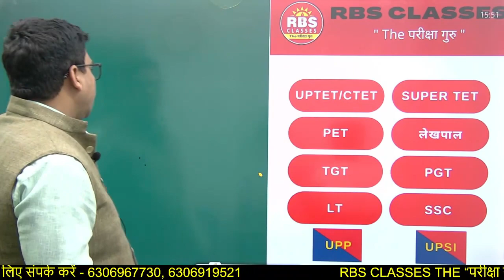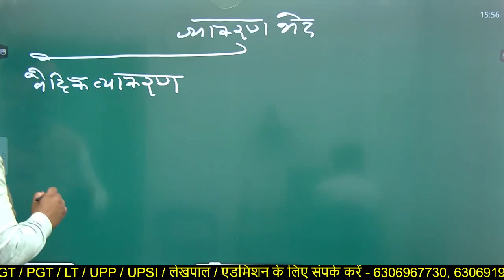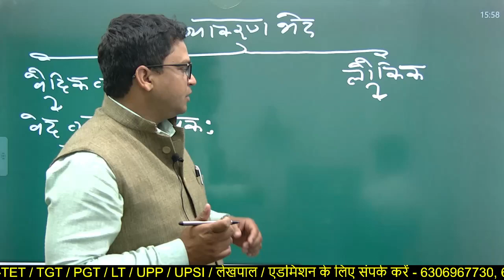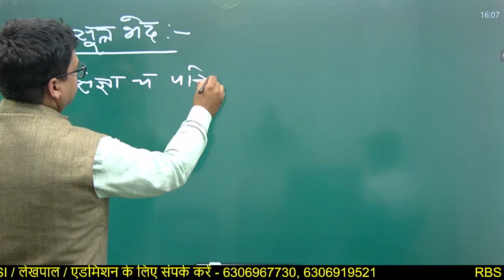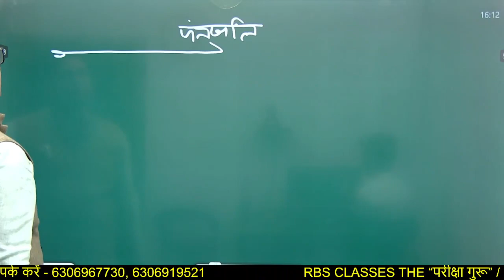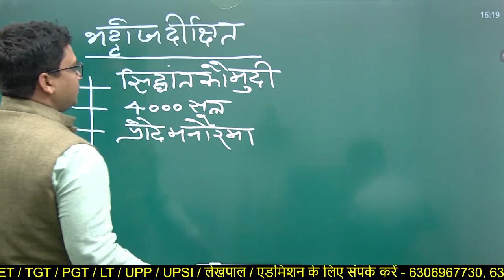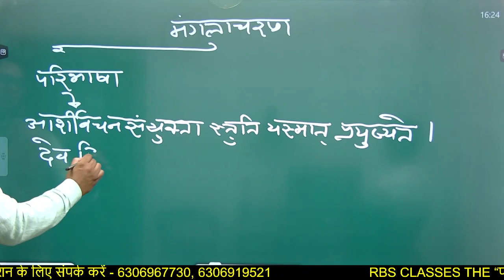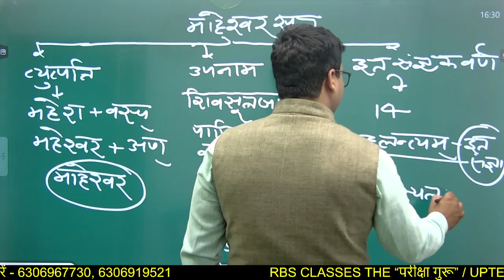SANSKRIT | व्याकरण परिचय याद करने के सबसे आसान ट्रिक | RBS Classes The परीक्षा गुरू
प्रिय विद्यार्थियों प्रस्तुत विडियों में संस्कृत व्याकरण के ट्रिक  पर चर्चा किया गया है जो आपके आने वाली समस्त परीक्षाओं में विशेष रूप से TET STET, CTET, TGT PGT. LT इत्यादि परिक्षाओं मे अति लाभदायक रहेगा |

Teaching fields:-

Individual subjects:-

U.P. Special:-

• TEST SERIES
•  PDF NOTES